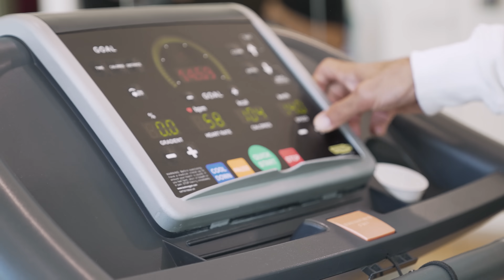VLOG DAY - MA ROUTINE, MES REPAS, ENTRAINEMENT PECTORAUX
EFNFC10 pour bénéficier de -10%

Un grand merci à Nicolas  pour la réalisation de cette vidéo.

Merci à mon photographe Gauthier.

Merci à Train Beach Club de mettre à notre disposition leur magnifique salle pour que nous puissions vous faire des vidéos de qualités.

Train Beach Club, LaMer beach - 2 A St - Jumeirah 1 - Dubai